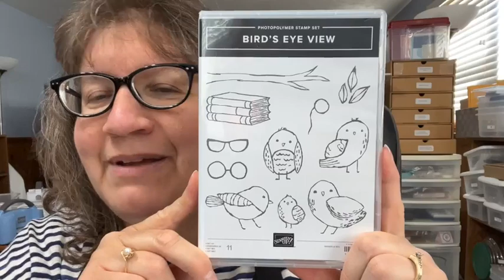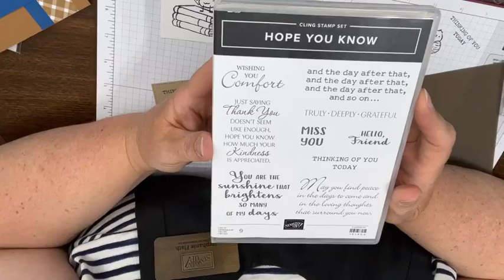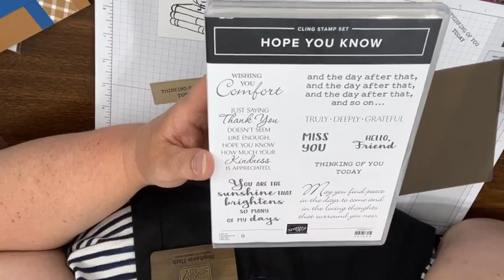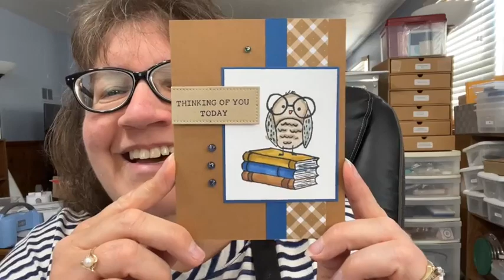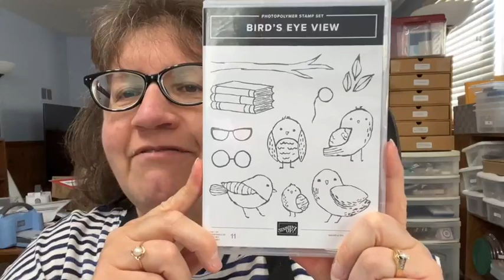Facebook Live! with Birds Eye View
Today I shared a card I've been dying to show you! I used the new Birds Eye View set from the Stampin' Up! 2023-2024 Annual Catalog. It's a MUST HAVE, and it makes me giggle every time I use it!

My Live! winners from a couple weeks ago were Marcia Hill and Jamie Rose. Congrats girls!!!

I FORGOT to mention any reminders!!! I'm a little out of practice!! But we have 2 PROMOTIONS starting tomorrow, June 1!
* SAVE 15% on SELECT Designer Series Papers, June 1-30! (I'll have more details on my blog tomorrow.)
 * I'm participating in a LADIES NIGHT OUT Friday, June 9, 6-8pm at Higher Health Chiropractic, 1027 Gezon Parkway SW, Wyoming, MI; COME SEE ME!!